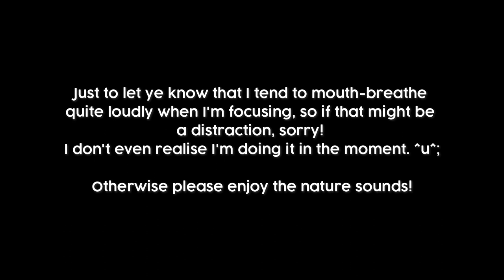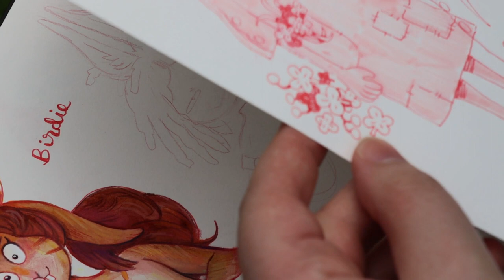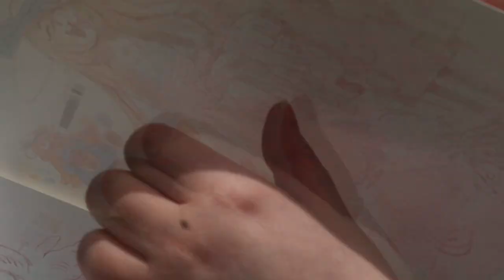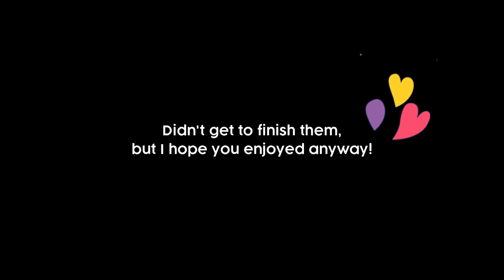Drawing & Painting Real-Time - Nature Sounds, No Talking, No Music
Err mah gerrd I'm getting so orty with my camera shots.
I am planning on buying a new lens soon, so that pesky speck will be gone and hopefully the auto-focus won't be so loud.

So I'm really outing myself as a heavy mouth-breather here, but look, there are pros and cons to everything. You get to hear some beautiful birdsong and a cute cat to balance it out.